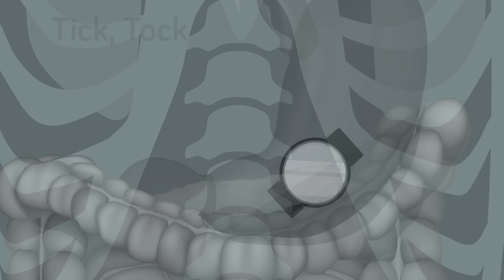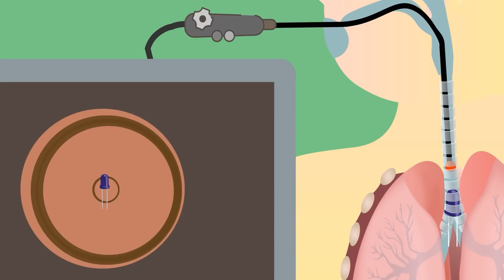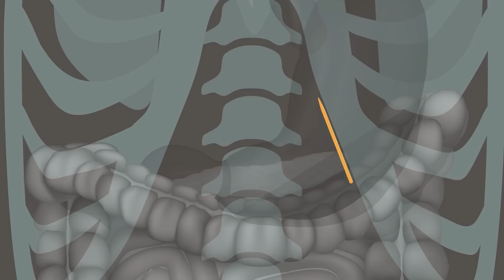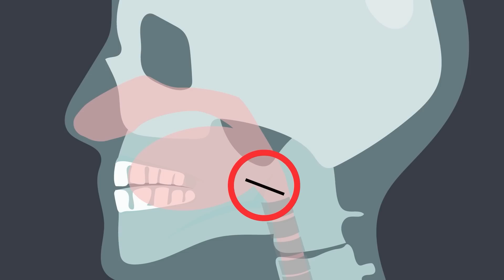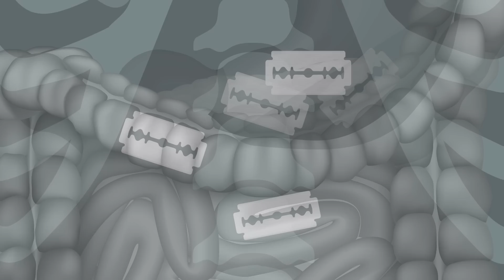Even Crazier Things Doctors Removed From Inside People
Accidents happen every day, and medical professionals see some crazy things when people get rushed into the emergency room! Find out what shocked Doctors when they looked at their patient's X-rays in today's insane new video!